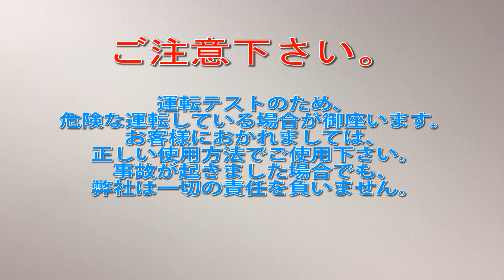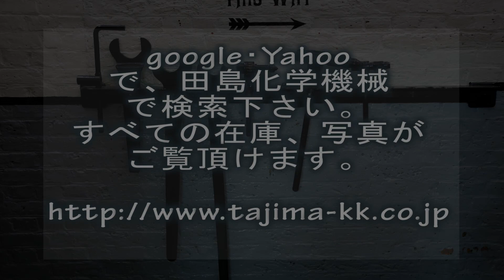B216 V型混合機 徳寿工作所 トクジュ 中古機械買取田島化学機械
詳しくは弊社ホームページ、混合機の欄　B216　をご覧下さい。